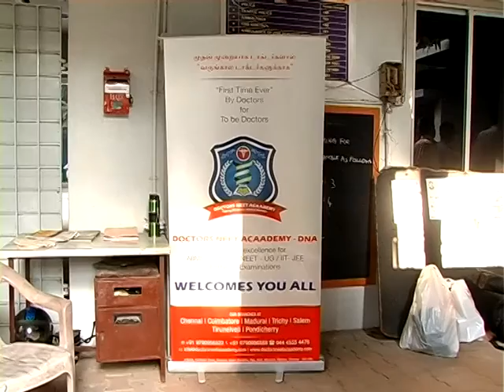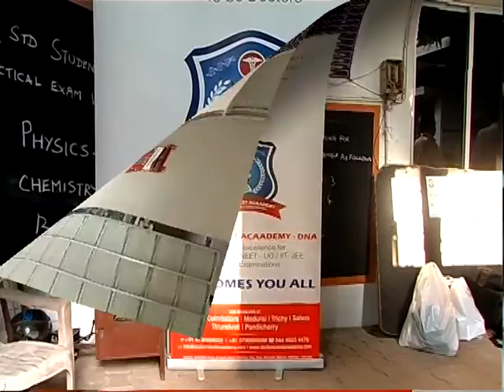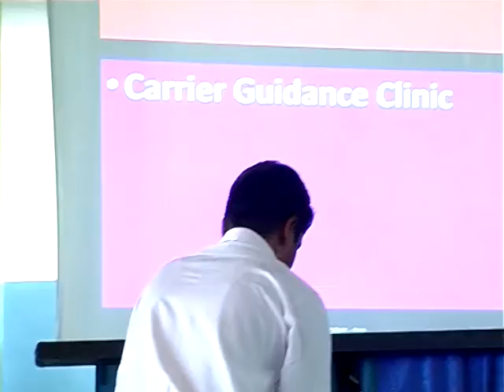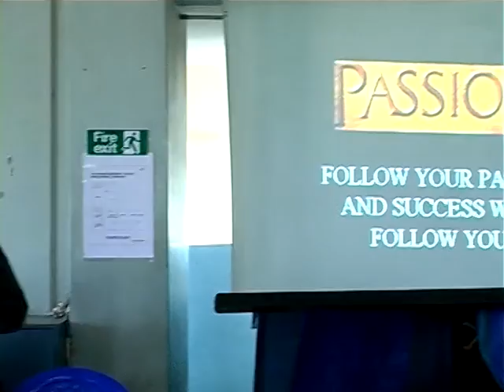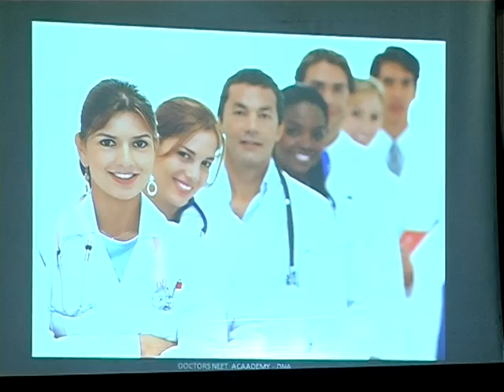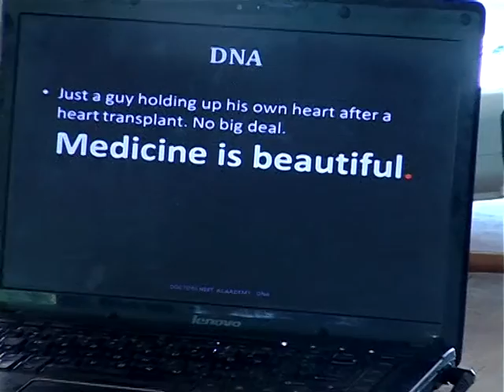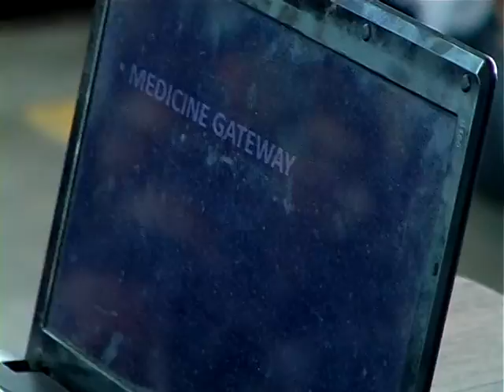VTS 01 1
DNA and its Faculty members Presenting career optional lecture at the prestigious D.A.V School, Gopalapuram, to +1 and +2 students..